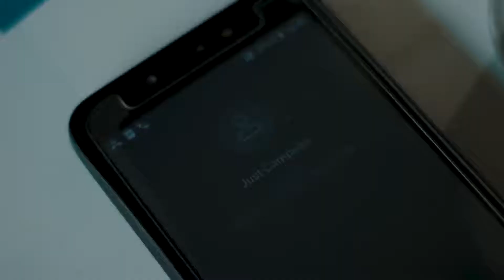Justin Campeão Feat Ell Sien Mania VÍDEO OFICIAL